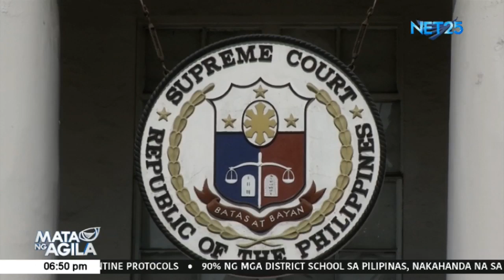RORO passenger ship, nasunog sa karagatang sakop ng Cebu